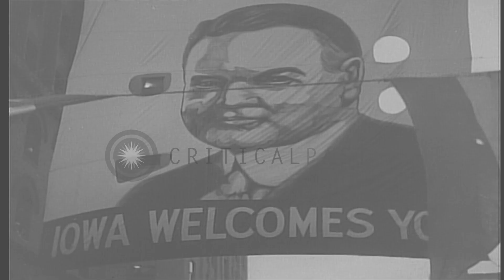US President Herbert Hoover campaigns in Des Moines Iowa, United States. HD Stock Footage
US President Herbert Hoover campaigns in  Des Moines Iowa, United States.

US President Herbert Hoover campaigning in Des Moines Iowa, United States. A banner strung across a main street with image of President Hoover reads "Iowa Welcomes You". The motorcade of the President passes through the streets of Des Moines,Iowa. People stand on both the sides of road to welcome President Hoover. People shower ticker tapes. The President seated in a car waves towards people. The State Capitol building can be seen in the background. The President's motorcade is followed by dissidents who ride in trucks, motorcars and on horseback. Farm workers fill a truck bearing a sign that reads "Hoovers Farm Relief. First - Foreclosure. Then -This". A sign on the back of a truck reads 'In Hoover We Trusted, Now We Are Busted'. Two dissidents ride horses carrying signs just above the horses' tails saying: "Hoover Put Us Here". Location: Des Moines Iowa. Date:  1932.

57,000+ broadcast-quality historic clips for immediate download.